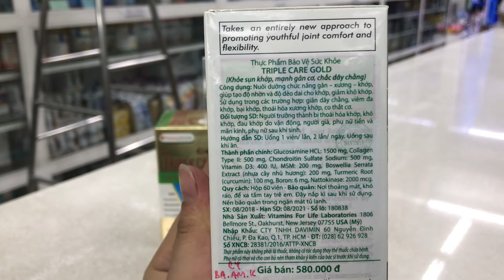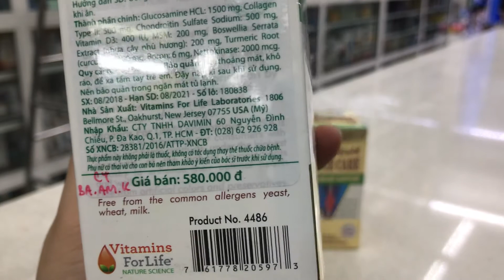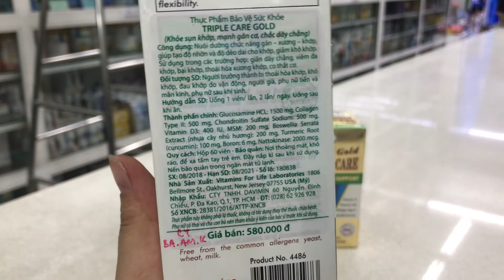TRIPLE CARE - VIÊN UỐNG CHĂM SÓC GÂN CƠ KHỚP - NHÀ THUỐC TRUNG NGUYÊN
Thành phần :

*Glucosamine: rất quan trọng trong việc nuôi dưỡng và tái tạo sụn khớp, giúp tiết dịch khớp hiệu quả và bền vững. Các nghiên cứu khoa học chứng minh Glucosamine rất hiệu quả cho người lớn tuổi, người chơi thể thao, người bị thoái hóa, khô khớp.

*Collagen Type II: Là Collagen không biến tính khi sử dụng, giúp hấp thu trọn vẹn, nuôi dưỡng và tái tạo sụn, gân, mô liên kết và dây chằng.

*Chondroitin, MSM: Là 2 chất quan trọng trong việc kháng viêm, ngăn ngừa các triệu chứng đau khớp do viêm khớp, khô khớp.

*Boswellia Serata Extract (tinh chất nhựa cây nhũ hương): Là loại thảo dược được FDA công nhận tác dụng chống đau, viêm khớp rất hữu hiệu.

*Boron: rất hiệu quả khi điều trị viêm khớp, đau khớp, làm giảm rõ rệt viêm khớp dạng thấp, giảm đau xương khớp do viêm khớp.

*Nattokinase: có tác dụng phòng chống và phá tan các cục máu đông, ngăn ngừa các bệnh như đau thắt ngực, nhồi máu cơ tim, thiểu năng tuần hoàn não.

*Các Vitamin C, D3, Manganase: Tăng cường nuôi dưỡng các sợi gân, cơ, giúp trẻ hóa gân, cơ, khớp.

Công dụng:

Giúp tạo độ nhờn và độ dẻo dai cho khớp, giảm khô khớp, phục hồi các chức năng Gân – Cơ – Khớp. Giảm đau trong các trường hợp: giãn dây chằng, viêm đa khớp, bại khớp, thoái hóa xương khớp, co thắt cơ.

Đối tượng SD: Người trưởng thành bị thoái hóa khớp, đau khớp do vận động, người già, phụ nữ sau khi sinh.

Hướng dẫn SD: Uống 1 viên/ lần, 2 lần/ ngày. Uống sau khi ăn.

Hệ thống Nhà thuốc Trung Nguyên
🏥Chi nhánh 1: 372 Phan Xích Long, P.2, Q. Phú Nhuận, TP.HCM - ĐT: 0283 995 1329
🏥Chi nhánh 2: 783 Nguyễn Kiệm, P.3, Q. Gò Vấp, TP. HCM - ĐT: 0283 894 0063
🏥Chi nhánh 3: 189 Nguyễn Oanh, P.10, Q. Gò Vấp, TP. HCM - ĐT: 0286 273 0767